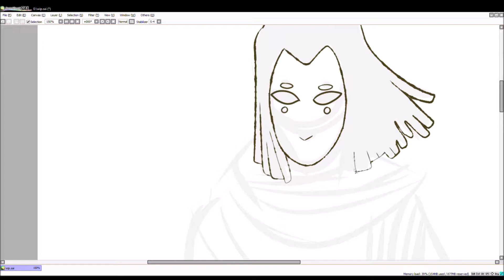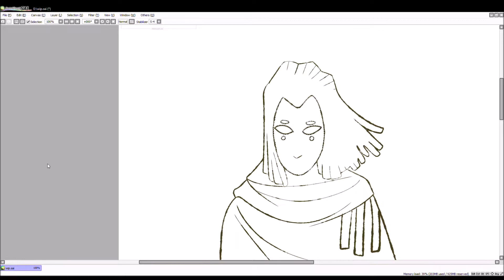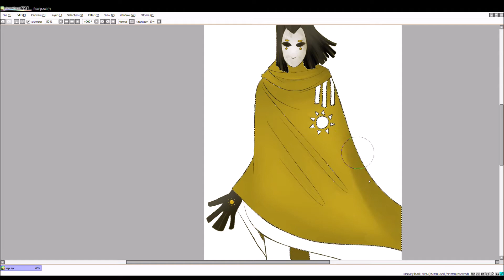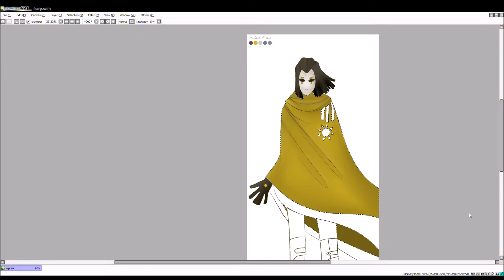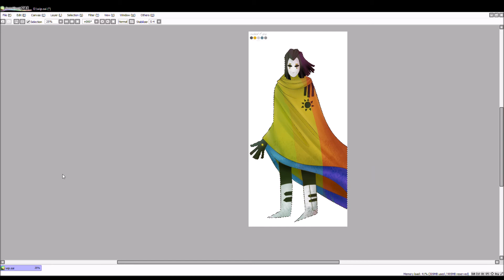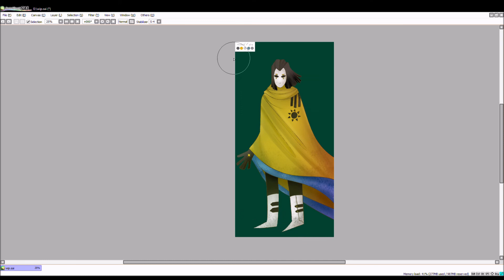DYS+OPIA Concept (Speedpaint)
A little oc for a concept of mine??? not sure if itll go anywhere but it was fun anyways!

Handsome Family: Far From Any Road
OMNIA: I don't speak human